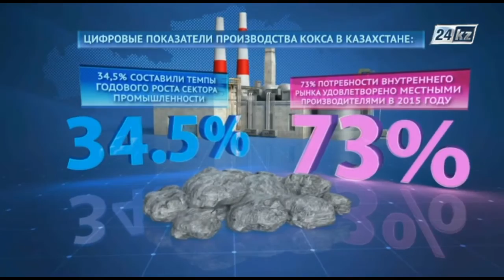Индустриальный Казахстан. Производство кокса в Казахстане